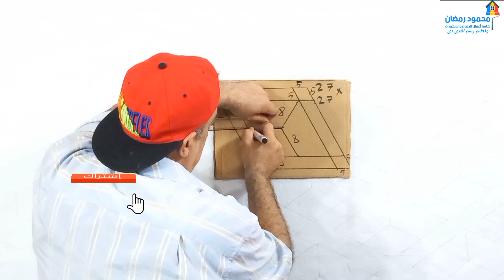فكره مدهشه لكيفية عمل طلاء جدران ثلاثي الابعاد ورسم ثري دي على الحائط ||وتصميم داخلي لدهان جدران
قناه تعليم رسم الثري دي. افكارطلاء عمل طلاء جدران ثلاثي الابعاد ورسم ثري دي على الحائط || وتصميم داخلي لدهان جدران غرفه النوم .افضل افكار لعمل طلاء الجدران ثلاثية الأبعاد | رسم ثلاثي الابعاد على الحائط للمبتدئين| خداع بصري.تعليم رسم الثري دي أفضل طلاء جدران ثلاثي الابعاد|رسم ثري دي على الجدران لوحه فنيه جداريه. تصميم الجدار | رسم الجدار ثلاثي الأبعاد |أفكار جديده في التصميم الداخلي تعليم الرسم للمبتدئي ,تعليم الرسم للمبتدئين خطوة بخطوة,رسم سهل,رسم,ديكورات ثري ديNew Latest 3D wall design ideas | Easy and simple tricks 3D wall painting | interior design ideas
رسومات الخداع البصري .رسم فن الخداع البصري سهل. تعلم رسم خدع بصريه ثلاثية الأبعاد
سلسله ديكورات ثري دي بالكرتون
ديكورات حديثه بطريقه بسيطه
احدث الديكورات شبيه الورق الحائط
JJJJJJJJJJJJJJJJJJJJJJJJJJJJJJJJJJJJJJJJJJJJJJ
افكار تصميم دهان الحائط | تصميم الجدار | رسم الجدار ثلاثي الأبعاد |
أفكار جديده في التصميم الداخلي
أفكار لعمل طلاء الجدران ثلاثية الأبعاد | رسم ثلاثي الأبعاد على الحائط | تصميم داخلي وعمل لوحه جداريه فنيه بشكل جميل نقوم بعمل ديكورات الخدع البصريه بشكل خيالي تصميم طلاء جدران ثلاثي الأبعاد لغرف النوم | تصميم الجدار | دهان وتلميع
Ideas about how to make 3D wall painting or 3D drawing on the walls and designing wall paint from different types of paints for the walls of your home, starting from making the mold and applying it to the wall to the painting process.
 We will also publish new ideas in interior design, create an engineering wall art, and create visual illusions in an imaginary way
 Wall painting and polishing
طلاء الجدران 3d
ديكورات دهان
ديكورات دهان جدران
ديكور دهان
دهان الجدران
دهانات 3d
صبغ جدران 3d
طلاء الجدران
الضفيرة
ديكورات نقاشه 3d
طريقة عمل الضفيرة
صبغ ثري دي
رسم ثلاثي الابعاد على الجدران
رسم 3d على الحائط
عمل ديكور للحائط
اصباغ جدران
ديكورات نقاشه
نقشات صبغ الجدران
دهان 3d‎
رسم على الجدران
دهانات
دهان
اسطمبات ثري دي
صباغة الجدران
صبغ ثري دي على الجدران
الضفيرة الرباعية
الرسم على الجدران
تعليم ديكورات دهانات
دهان ثلاثي الابعاد للجدران
ديكورات دهانات 3d
رسم ثري دي على الجدران
طريقة عمل ديكورات حوائط
صباغة 3d
ديكورات صبغ جدران
اسطمبات نقاشه
رسم على الحائط
تعتيق الجدران
ديكورات صبغ
صبغ جدران
ديكور 3d حوائط
ضفيرة
ديكورات
الصباغة على الجدران
الضفيره
ديكورات حوائط 3d
اصباغ